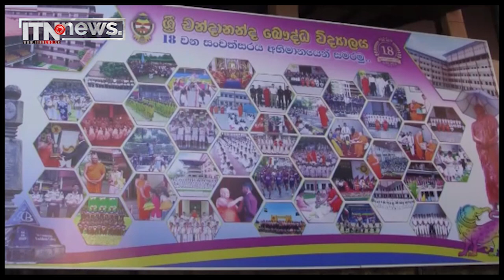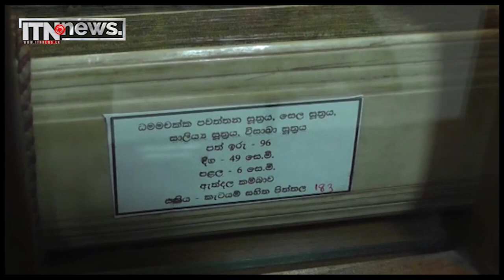සෙනෙහේ බැදි පැදි කෘතිය එළිදැක්වේ - පුවත් කෙටියෙන්